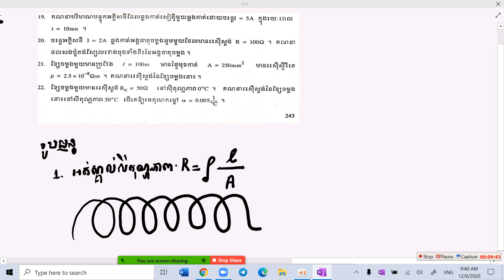លំហាត់រេសុីស្តង់ រូបទី11 EP11